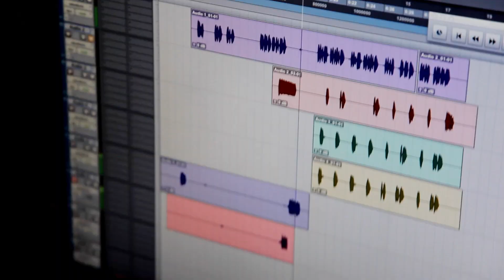REMIX THE WORK- Young Kazh ft. Stitches, Merkules, Madchild, Hollohan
Produced by Vanguards (DJ Kemo & hAZEL)
mixed by Matt Gibbs
Directed and Edited By Big Shot Music Inc.